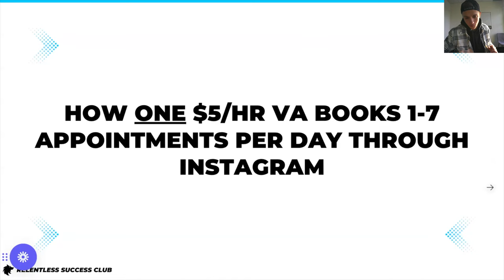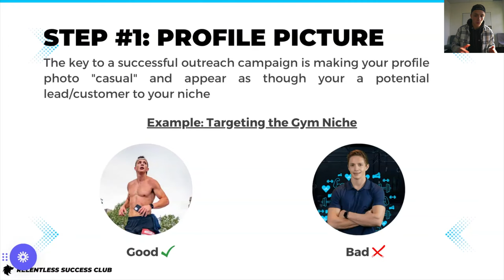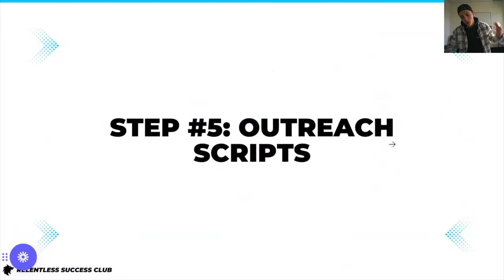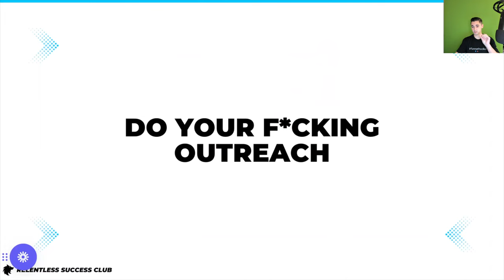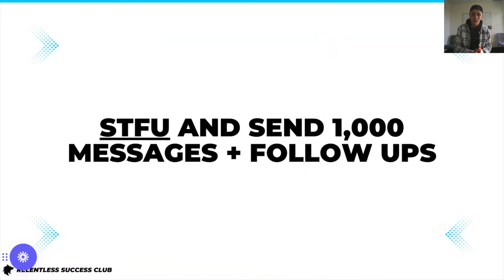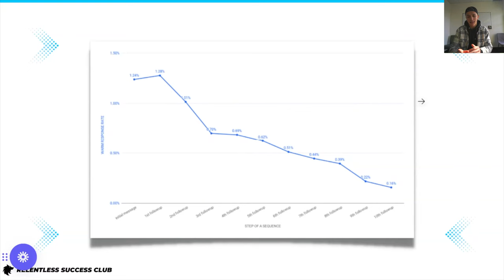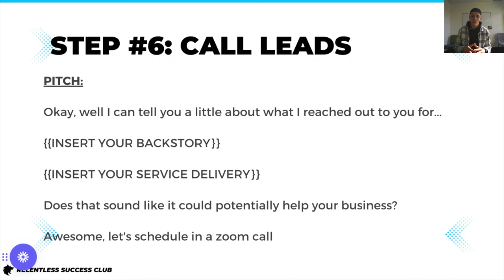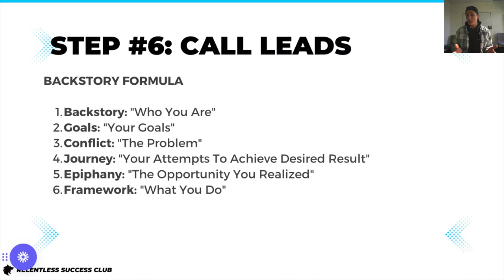How Instagram DMs Book Us 7 SMMA Meetings Per Day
🔵 Join Us And Hundreds Of Other Agency Owners For Weekly Live Trainings In Our Facebook Group

How to book up to 7 SMMA meetings per day with Instagram DMs.

@imdylanwilson, who's closed over 200 SMMA clients, reveals the best Instagram outreach frameworks.